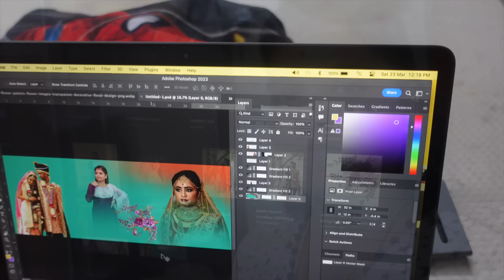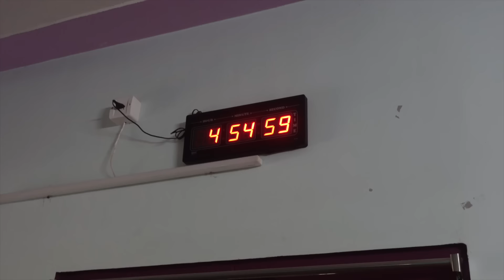CHINTU 😄DEV Ah வச்சு சமாளிக்க முடியல பா😅 | Shanmu's Life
Hey chellakutties,here we go with the next fun episode from Shanmu's life..